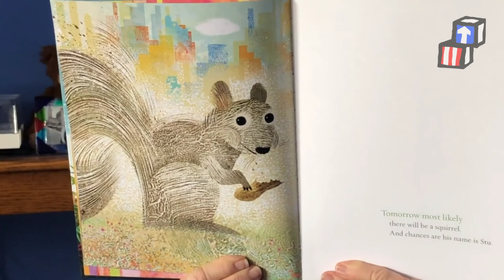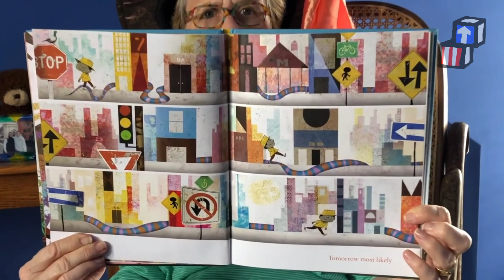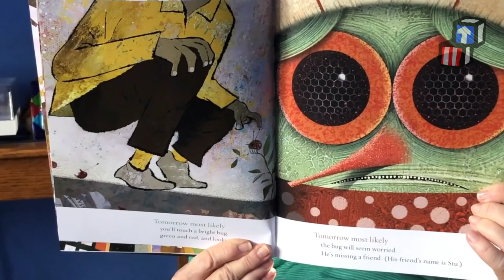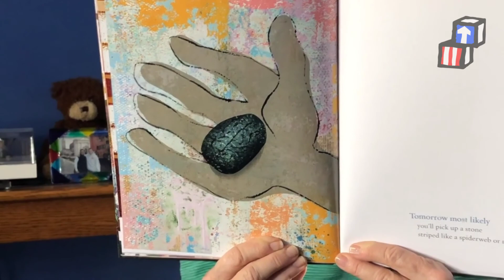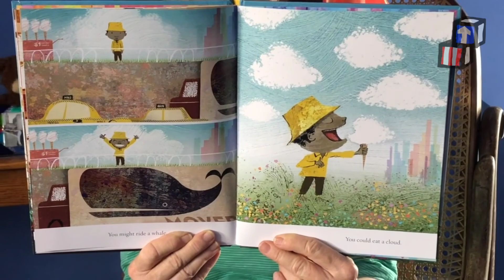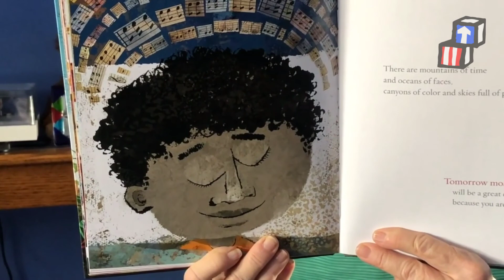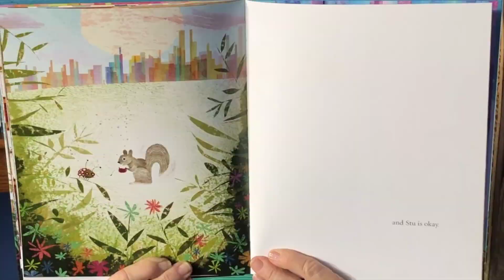Story Time: Tomorrow Most Likely with Ms. Shari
While the schools are closed due to reducing the spread of coronavirus, Head Start members are providing Story Time with their favorite books. Today we have a book read to us by an amazing Head Start Partner, Shari Scher, Founder/Executive Director at Children of Incarcerated Parents